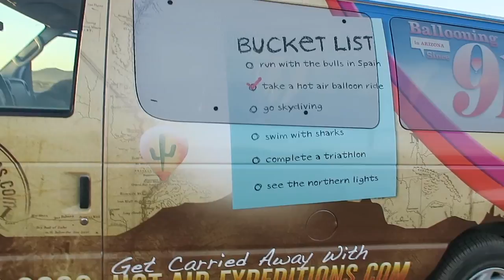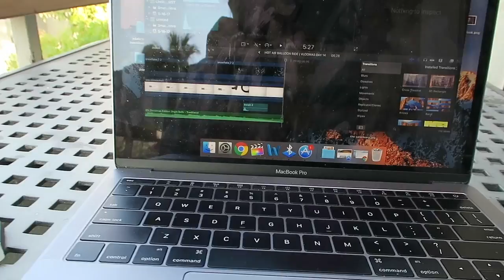HOT AIR BALLOON RIDE | VLOGMAS DAY 14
BUCKET LIST ITEM OF DREAMS. WE WENT UP FOR A HOT AIR BALLOON RIDE!

If you didn't know, I'm all over the Internet. Come join the party!

You as a consumer never pay more for using my links, but I am able to make a small percentage of the completed sale should you utilize my links. It is a small thank you to me, for helping encourage a purchase of yours. Of course, this includes doing the research ahead of time before recommending a product to you. There's no pressure, but always appreciate if you use my links!